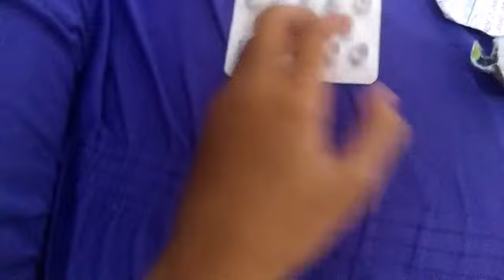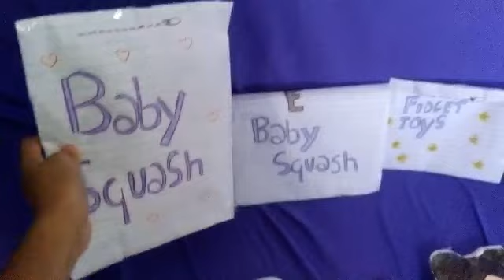Mostrando meus Fidget Toys e baby Squishy caseiro 💞